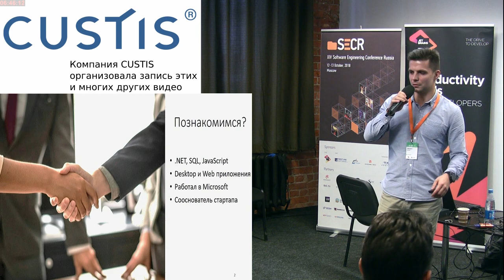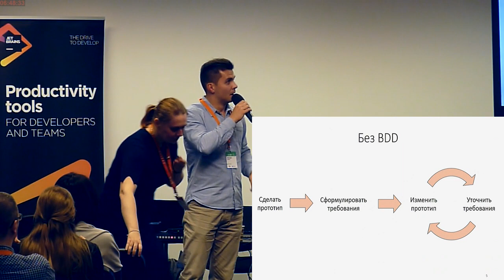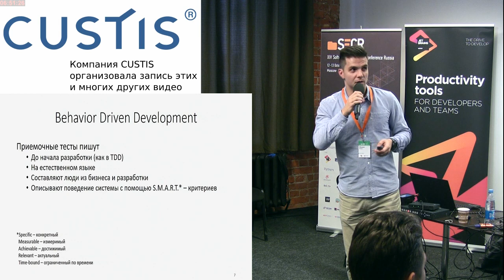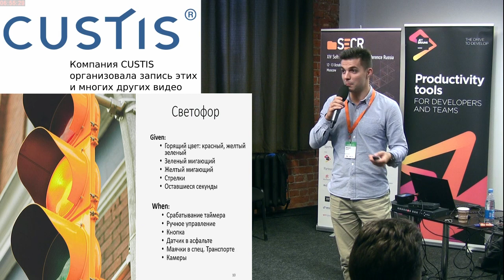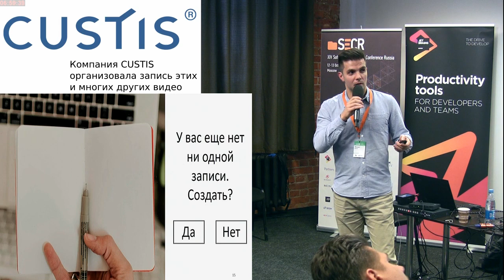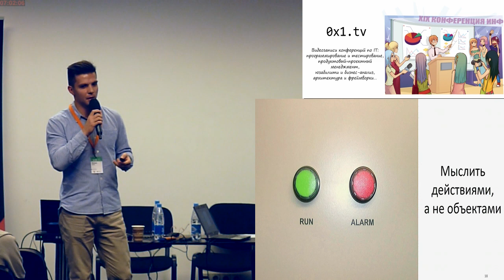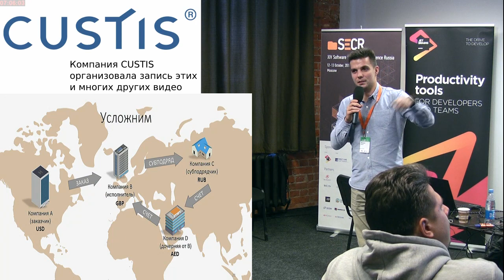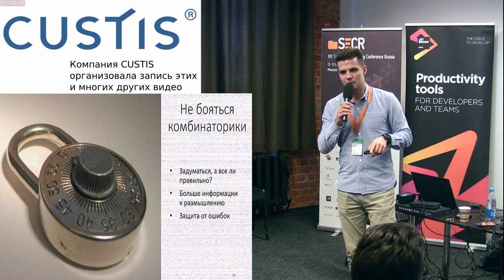Аналитик и разработчик в одном лице — опыт применения BDD в стартапе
Аналитик и разработчик в одном лице — опыт применения BDD в стартапе (Михаил Белов, SECR-2018)
* Михаил Белов

Мой доклад будет полезен разработчикам, которым приходится работать в условиях нечетких требований или отсутствия аналитика, например, в стартапе.

Я расскажу о подходе BDD к разработке требований, остановлюсь на примерах его использования со стороны разработчика, которому нужно вынести максимум из общения с клиентами или feature owner’ами. А еще покажу некоторые нюансы работы с получающимся списком сценариев, которые я сформулировал из личного опыта.